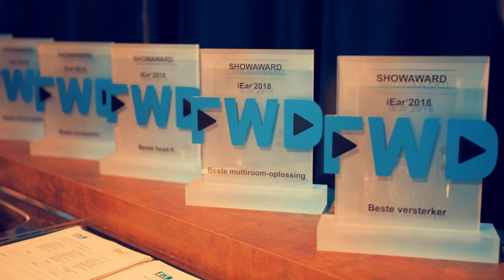Audio Show iEar' 2018 - iEar.nl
Audio Show iEar' 2018 - 4e editie
17 & 18 november 2018 - Willem II stadion - Tilburg